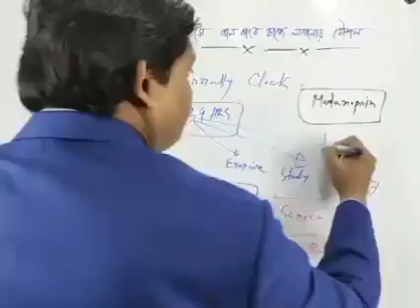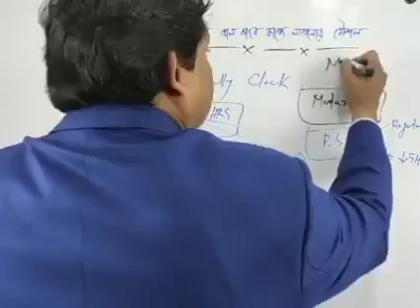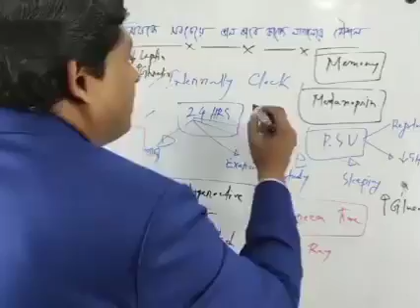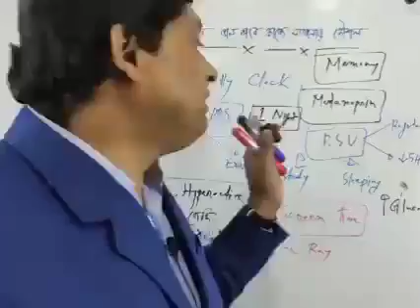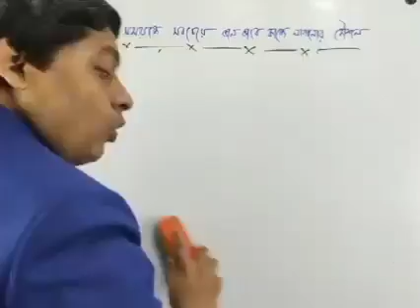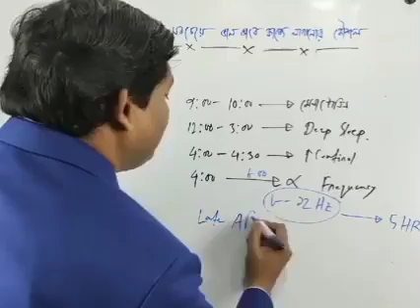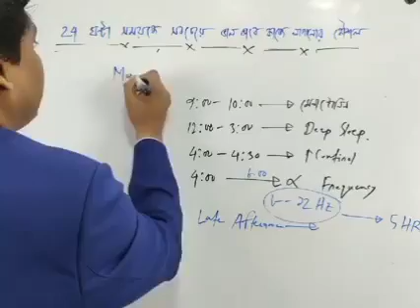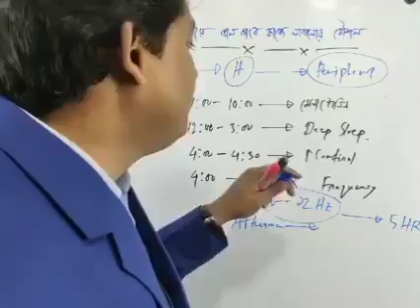ঘুম ও মানব ঘড়ি!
কিছু গবেষণা ও সুন্নাহর আলোকে তার বিশ্লেষণ। আমাদের জানা ও মানা উচিৎ।কৃতজ্ঞতাঃ শ্রদ্ধেয় ডা.নাবিল।

make money online. latest news,reviews, political article reviews fraud persons biodata more and more